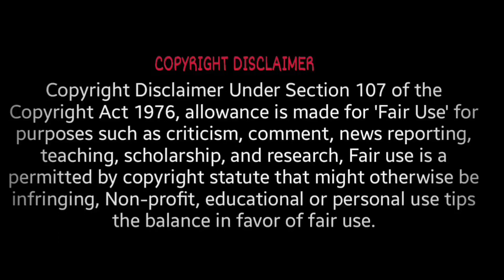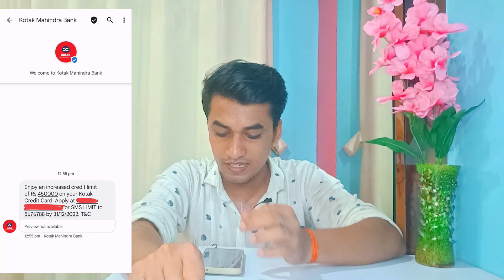Kotak Bank का ₹4,50,000 लिमिट Increase का Offer मिला 🎉